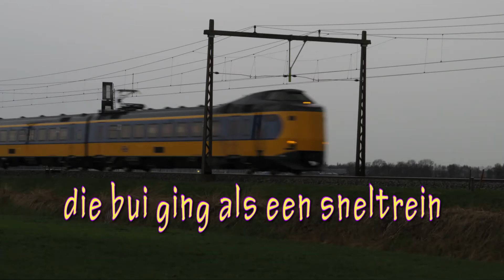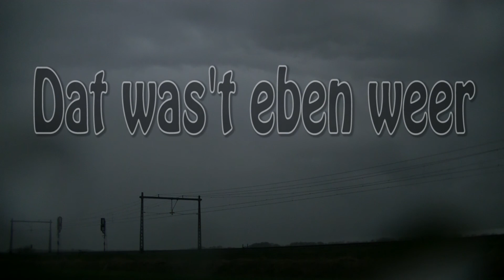Onweersbuitje 4-4-2018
Tsja viel een beetje tegen maar je bent er even uit hè!!!